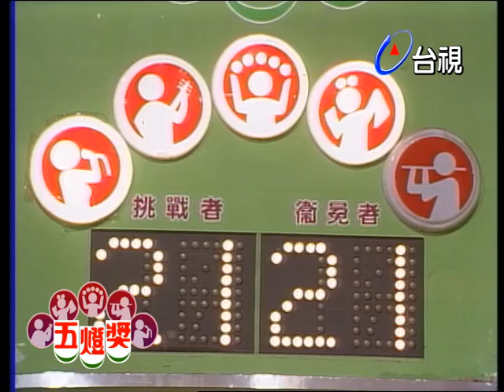張惠妹 愛上一個不回家的人 【五燈獎】精彩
主持：邱碧治

參賽者：張惠妹